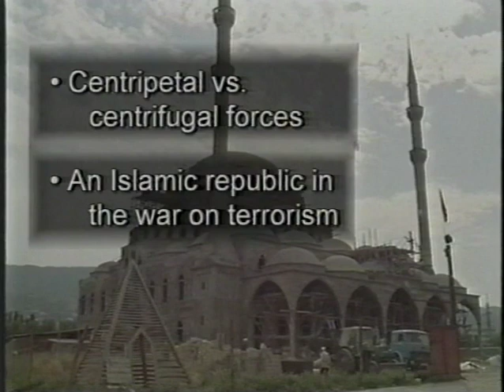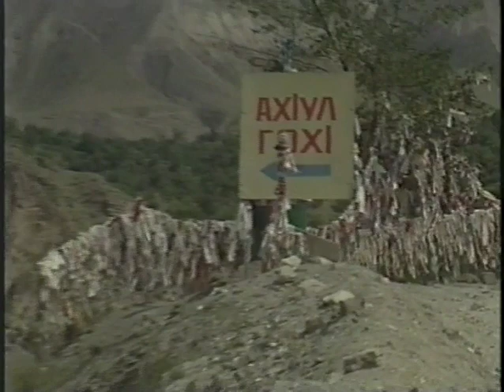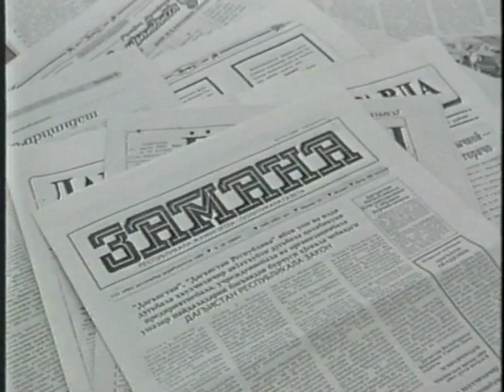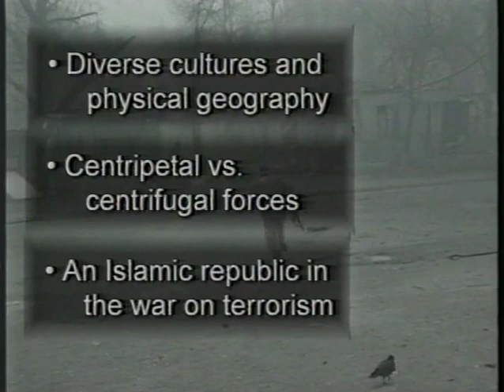Dagestan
Political Economy of Dagestan